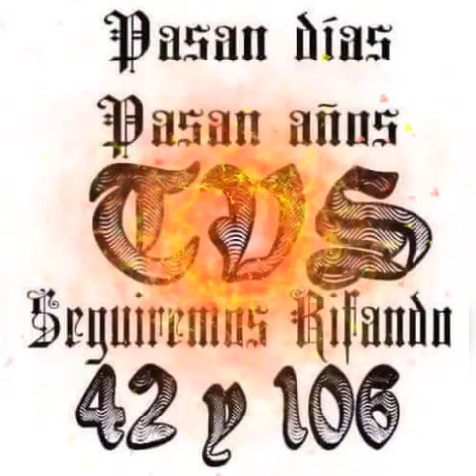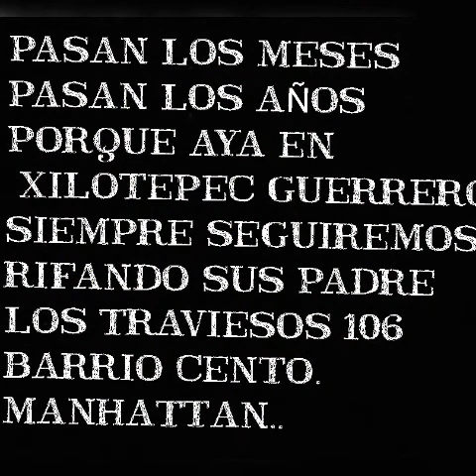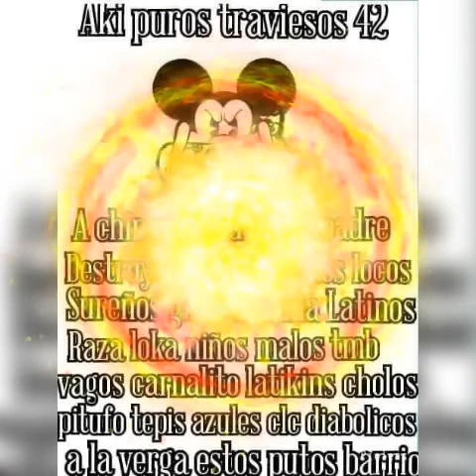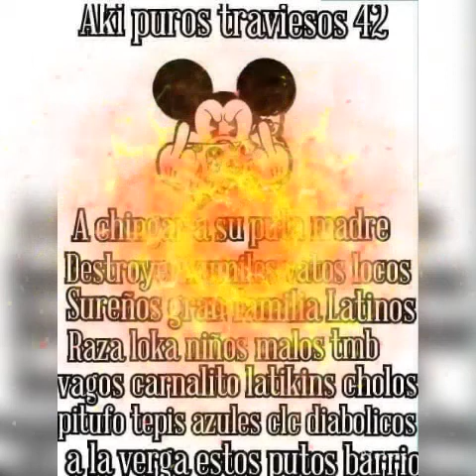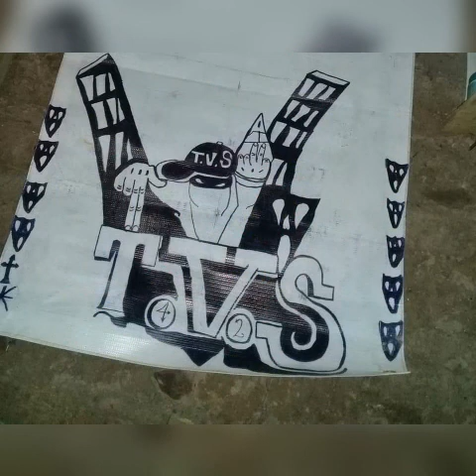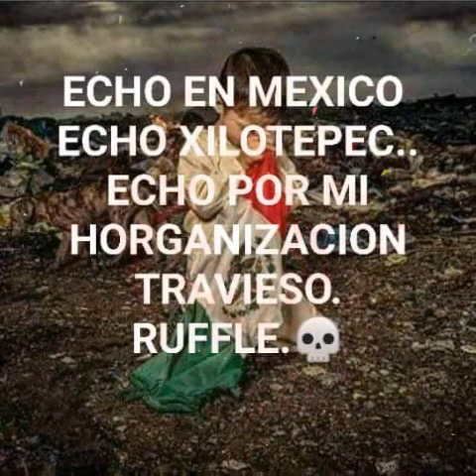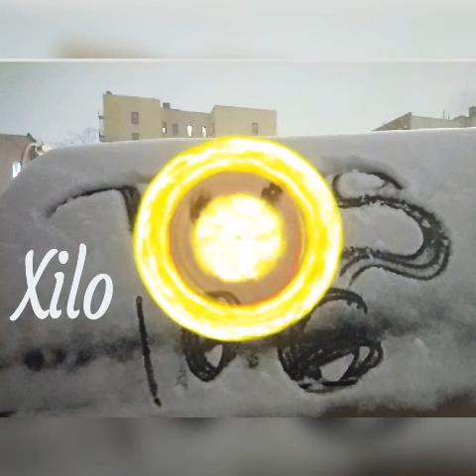TRAVIESOS 106🏁🏁 LA CUMBIA DE NADIA.. TRAVIESOTE 106 DE CORAZÓN MANHATTAN BARRIO